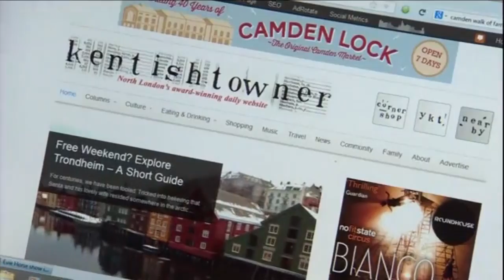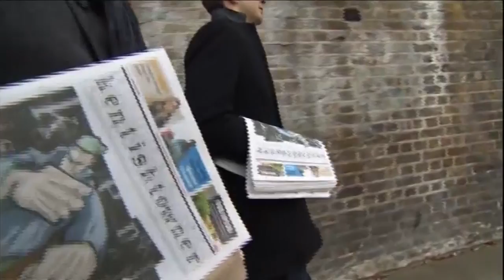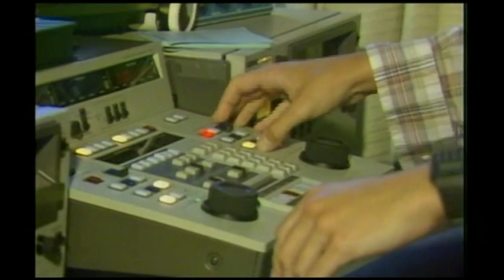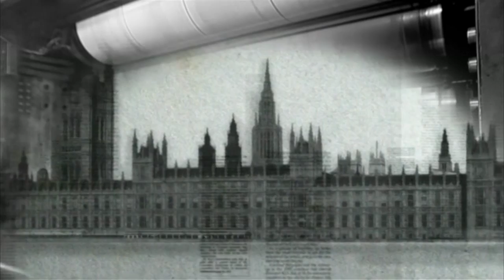BBC One - BBC News 1 O'clock News - First one from Broadcasting House HD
On the 18th March 2013 the BBC News Channel moved from it's long time home at BBC Television Centre to it's new newsroom and studios at Broadcasting House. This video shows the first moments of the channel from the new studios. The sequence starts with the new 90 second countdown and includes highlights from BBC One.

Posted for education and information.